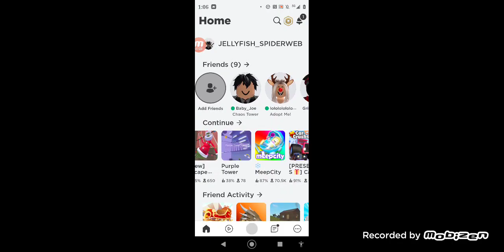me and TroxTox playing his obby that he copied I guess